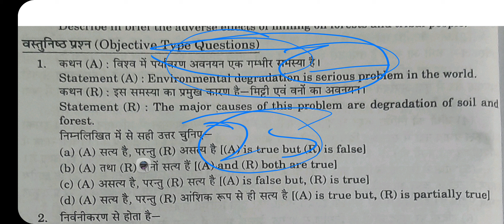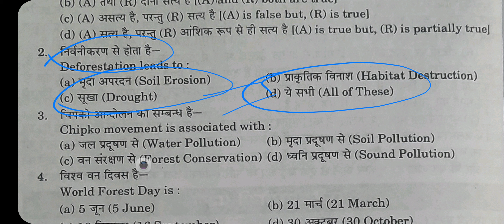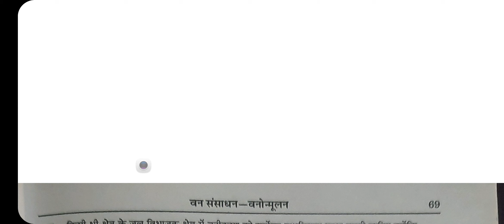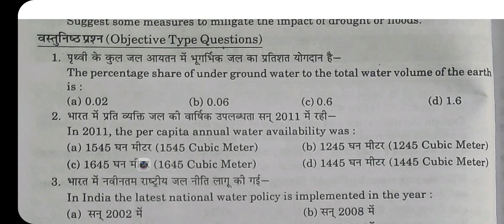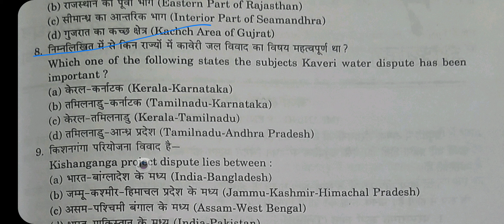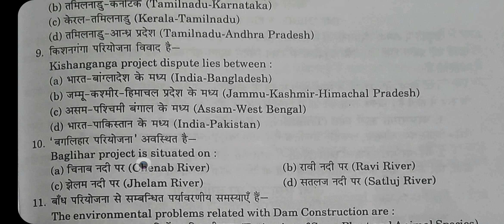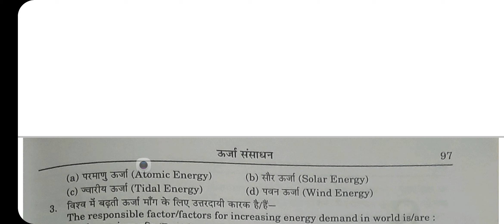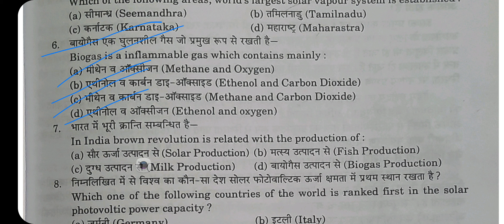ENVIRONMENT SCIENCE PRACTICE SET 01 WITH ANSWER FOR BA,BCOM, BSC SRI DEV SUMAN UNIVERSITY वन,ऊर्जा,